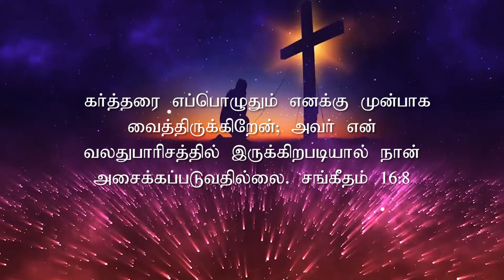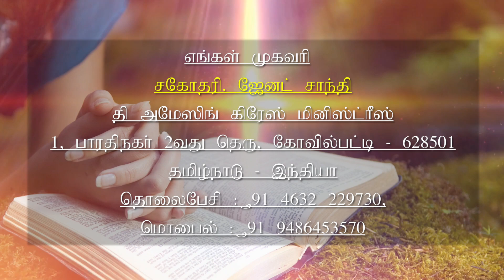கர்த்தர் நம்மோடே இருக்கிறார் | August Month Promise | 2020 | Tamil | Sis.J. Janet Shanti